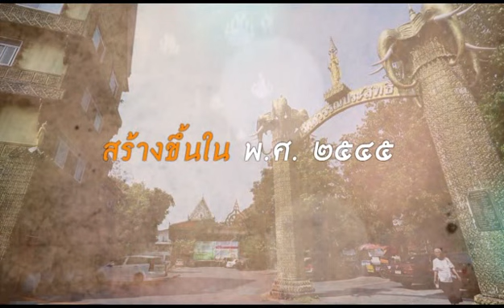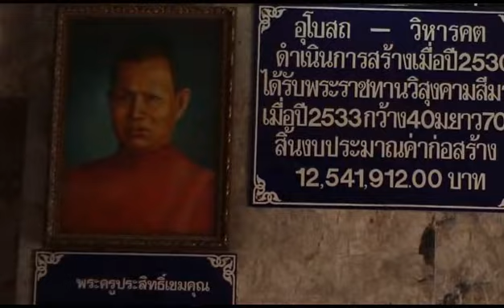พบพระพบธรรม - วัดสุวรรณประสิทธิ์ EP.27 (2/3) วันที่ 27 มี.ค. 61